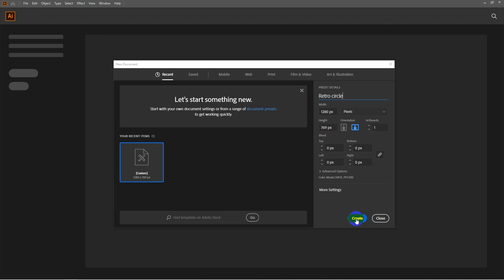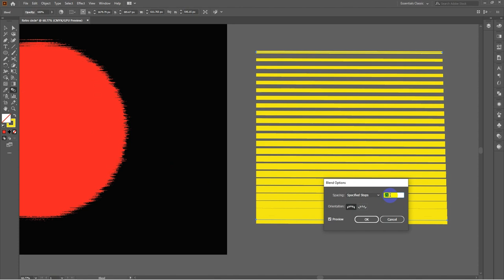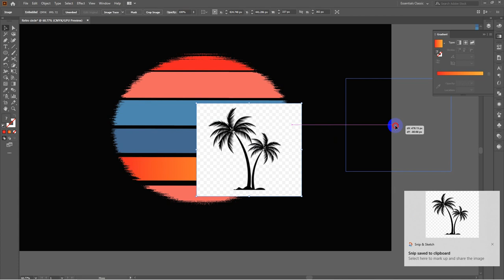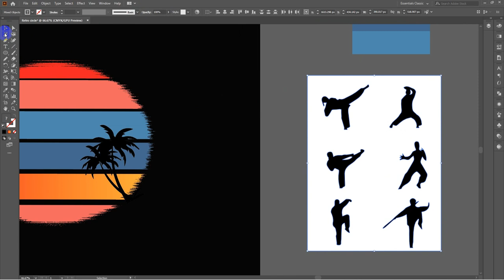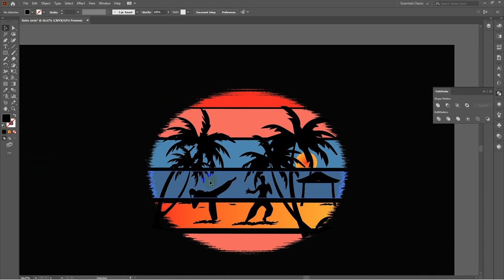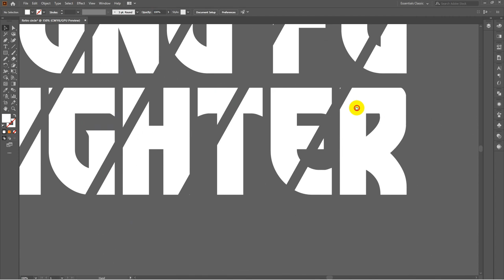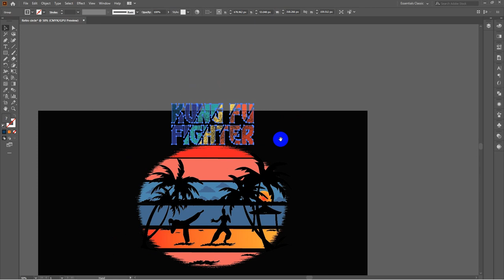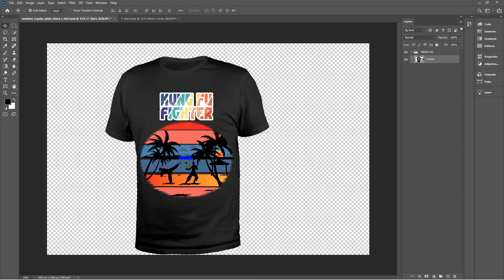How to Design a Typography Custom T Shirt in Adobe Illustrator | নতুন পদ্ধতিতে টি শার্ট ডিজাইন করুন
In today's video I am going to share with you how to create a typography t-shirt design using Adobe Illustrator. Video step by step how to design a typography t-shirt. Which can be mainly for your business purpose or your personal purpose and you can create the design for your family member as per your choice.

আজকের ভিডিওতে আমি আপনাদের সাথে শেয়ার করতে যাচ্ছি কিভাবে Adobe Illustrator ব্যবহার করে একটি টাইপোগ্রাফি টি-শার্ট ডিজাইন তৈরি করা যায়। ভিডিও ধাপে ধাপে কীভাবে একটি টাইপোগ্রাফি টি-শার্ট ডিজাইন করবেন। যা মূলত আপনার ব্যবসার উদ্দেশ্যে বা আপনার ব্যক্তিগত উদ্দেশ্যে হতে পারে এবং আপনি আপনার পছন্দ অনুযায়ী আপনার পরিবারের সদস্যের জন্য ডিজাইন তৈরি করতে পারেন।